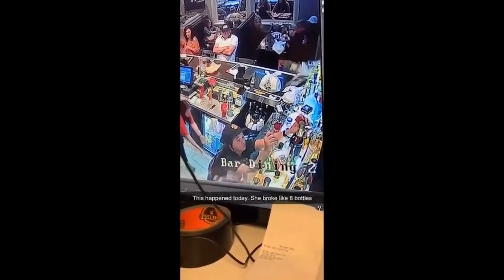FUNNY FAILS of the WEEK! - Instant Regrets Compilation #157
Welcome to Compilations United, a channel primarily based on creating compilations related to gaming, fails, wins and much much more.
This time, bringing you instant regret compilation #157!

⚠️If there are any issues with copyright or if you are in the video and you want us to remove it, sent us an email at " " and we will sort it out. Thank you.